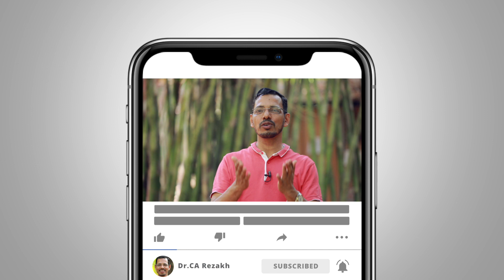ഈ മാരക വൈറസ് നമ്മെ ഒന്നുമല്ലാതാക്കും | The Dangerous Virus attacking Mind | Motivation Malayalam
CA Rezakh is an internationally acclaimed Mindtuner, Business & Family Expert. He is talking from his more than 2 decades of experience in the field of entrepreneurial leadership & life coaching experiences. He was able to bring about phenomenal change in personalities throughout the globe through his transformational training workshops. Moreover he dedicated his training followup community “Mindtune Ecowaves” (purify mind, beautify nature) to the welfare of the society.

Coming Soon:
Malayalam Motivation Video
Malayalam Business Video
Malayalam Parenting Video
Malayalam Family Video
Malayalam Personality Development Video